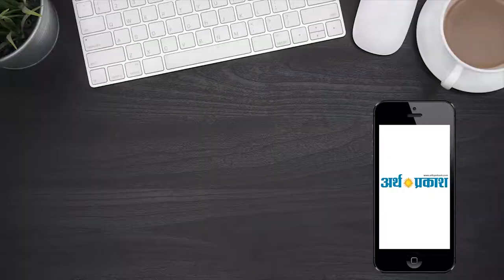इनलो को बड़ा झटका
Arthparkash TV